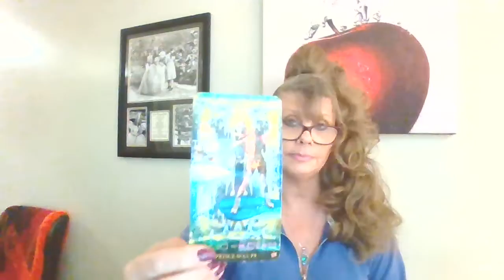ARIES ♈DAILY LOVE 💘 TAROT APRIL 22-23 "LOVE IS HERE - BUT ARE YOU PRESENT FULLY? TIME TO LEVEL UP!"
ARIES LOVE READINGS APRIL
LINK TO 30 MIN PERSONAL TAROT READINGS: 💗💗💗

***If you would like to send me something my address is:

22 Parsonage Street
Suite #309